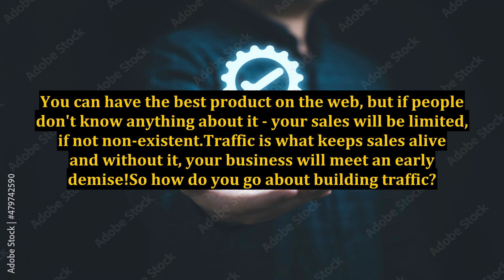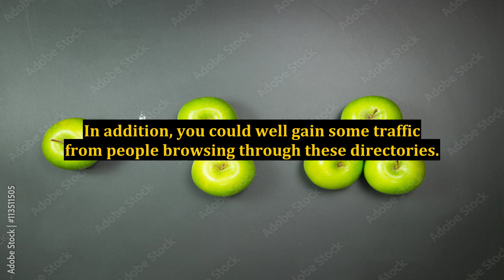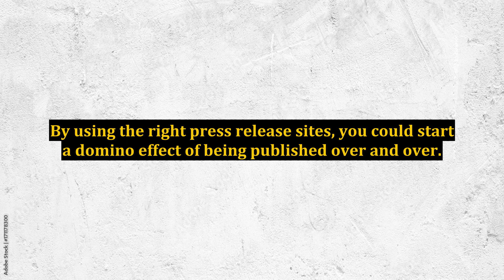Affiliate Marketing Tips: 5 Proven Channels for Increasing Traffic